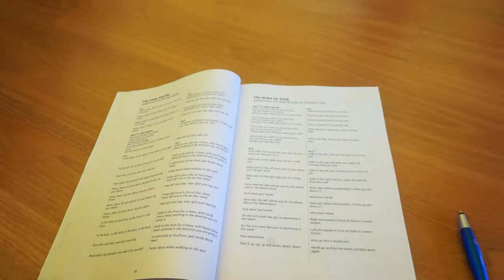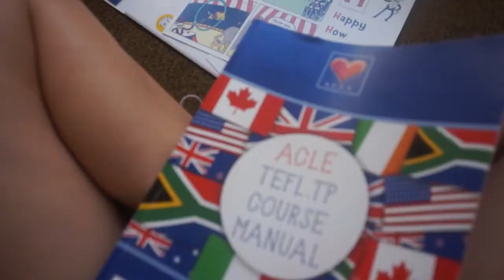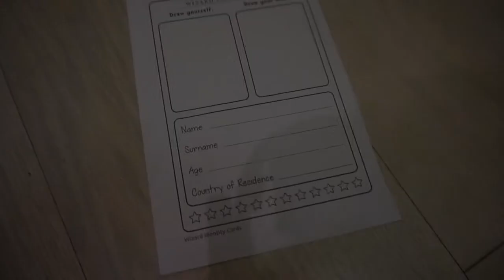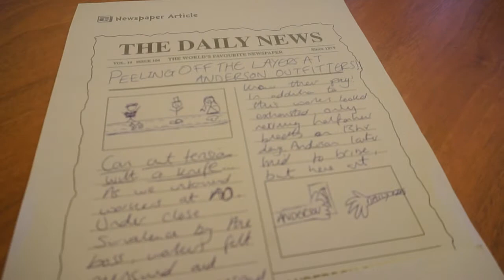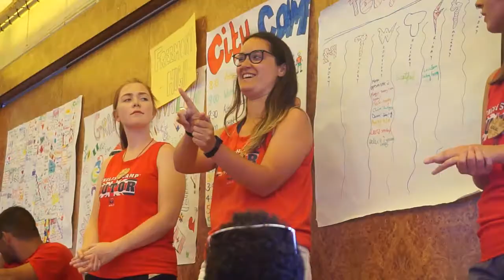SAN REMO CITY CAMP ORIENTATION ♡ | ThatSuthersKid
GUYS, HELLO! So, if you didn't know I am now doing something called City/Summer camps in Italy. I still work for EDUCO but this is a different project. Instead of driving and moving to different places most days like I did with Theatrino, I stay in one place for one week at a time teaching English to one class.  This is a video of my orientation week in San Remo, enjoy guys.